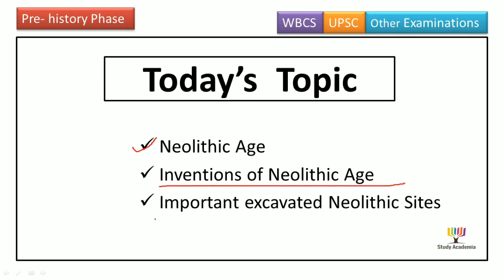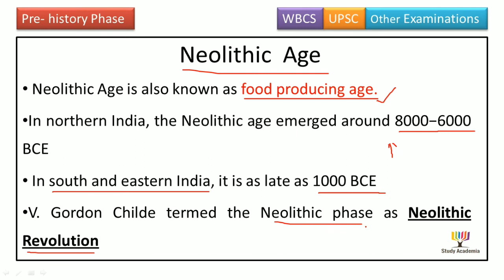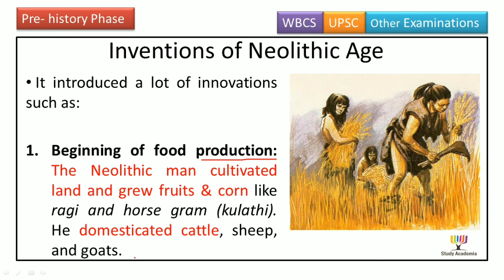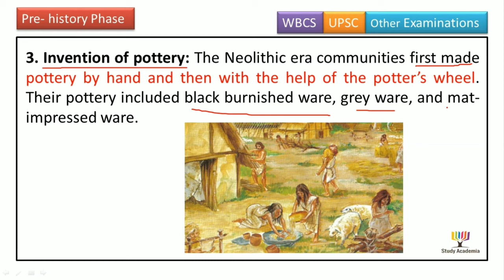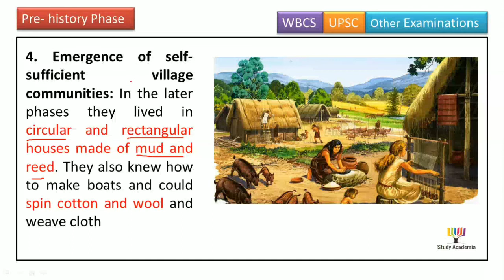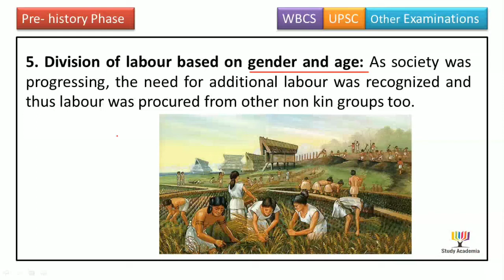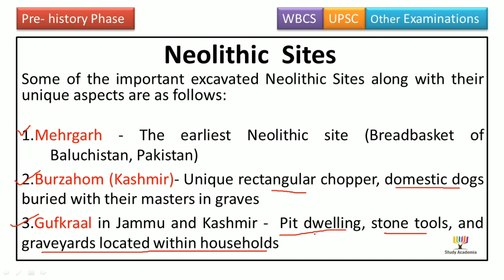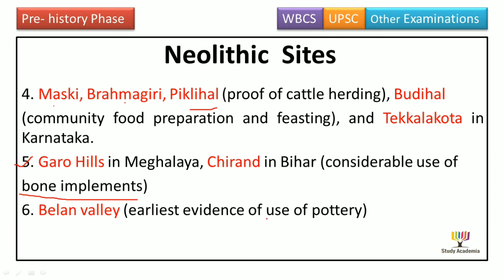Neolithic Age | Stone Age | Ancient History of India | WBCS UPSC IAS | Poonam Dalal | Study Academia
Pre History Phase- Lecture 3-  Neolithic Age